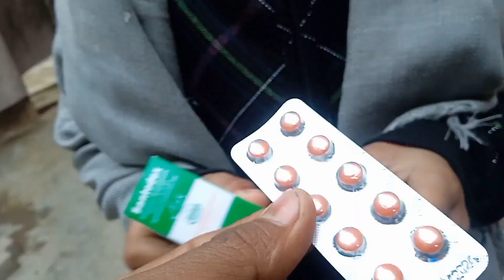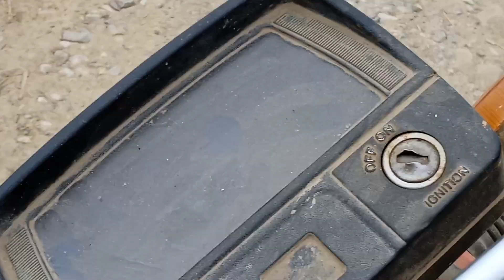Aj Hum ny Gao or faslo Ka vizat kiya or enjoy bhi kiya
Aj Hum ny gao or faslo Ka vizat kiya "Gao and Faslo Ka Vizat are vibrant festivals celebrated in various cultures. Gao, often associated with music and dance, showcases lively performances and communal joy. Faslo Ka Vizat, a festival of lights, illuminates the night with colorful displays, symbolizing the triumph of good over evil. Both events embody cultural richness and unity."